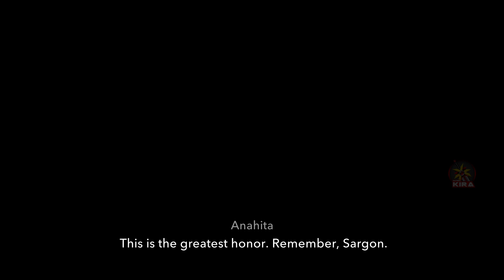Vahram Betrays Sargon Scene Prince of Persia: The Lost Crown